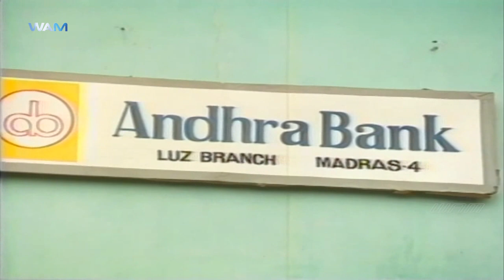Suhasini Intro | En Purushanthaan Enakku Mattumthaan Scene | Vijayakanth | Rekha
Suhasini Intro. En Purushanthaan Enakku Mattumthaan Scene on WAM India Tamil. என் புருஷன்தான் எனக்கு மட்டும் தான் Movie ft. Vijayakanth, Suhasini, Rekha, Janagaraj, V. K. Ramasamy, Vennira Aadai Moorthy, Nassar among others.